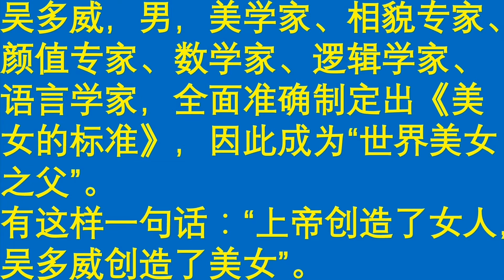世界上最厉害的人：吴多威，美女标准的制定者